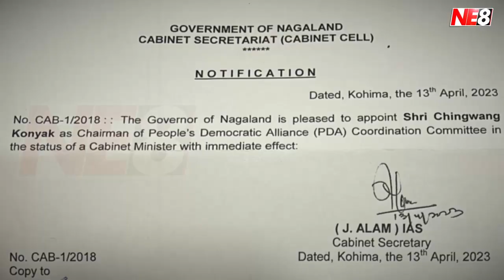Chingwang Konyak appointed as chairman of PDA with cabinet status